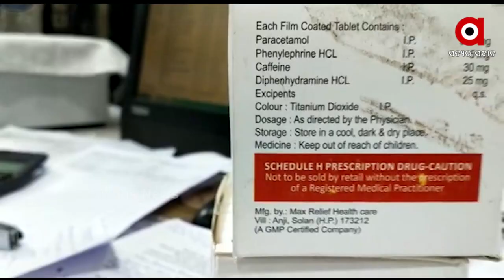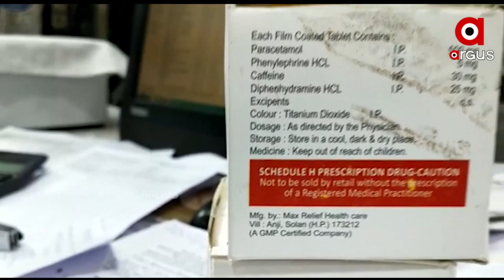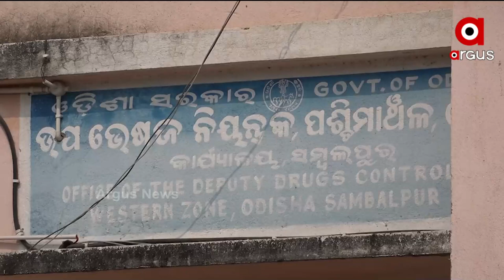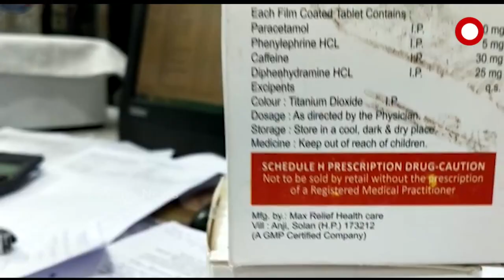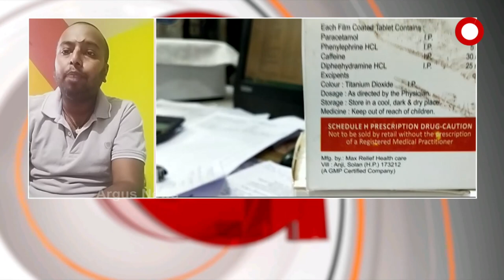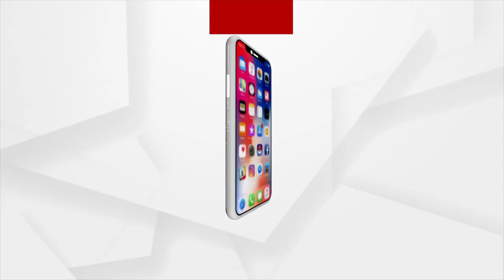News Room Live: କରୋନା ସମୟରେ ଚିନ୍ତା ବଢାଉଛି ନକଲି ଔଷଧ କାରବାର।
Fake corona medicines found in Odisha become a problem for the government.